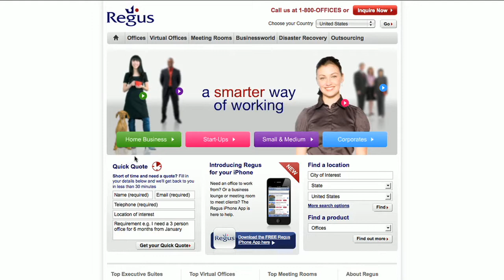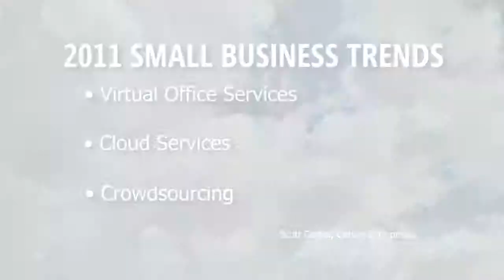News on Main: The Hottest Small-Biz Trends of 2011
01/31/11: Small-business expert and serial entrepreneur, Scott Gerber, reveals the hottest trends of the upcoming year that are sure to help business owners.